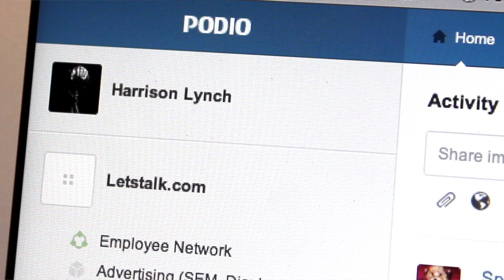LetsTalk's Podio App Story